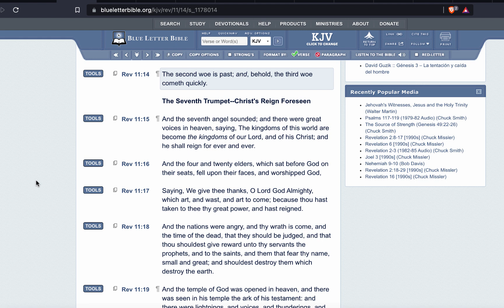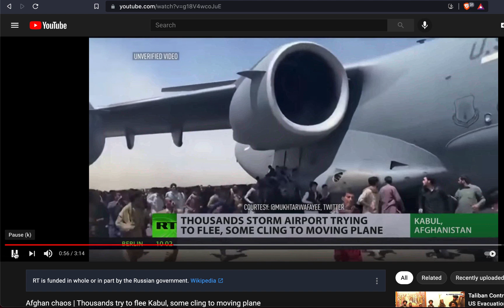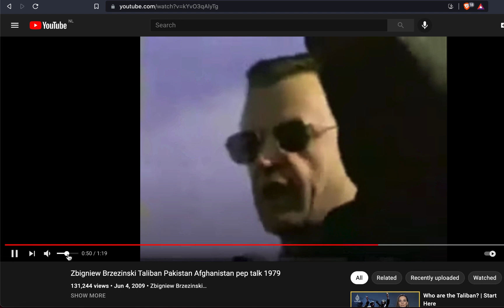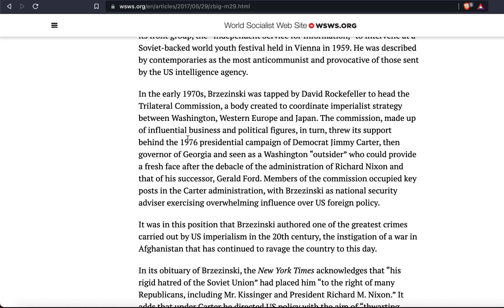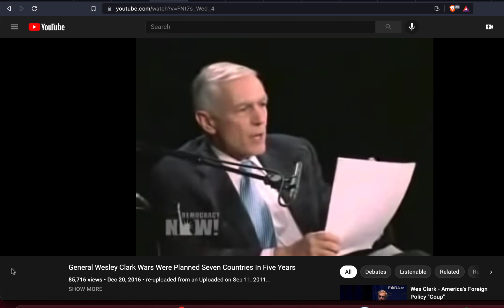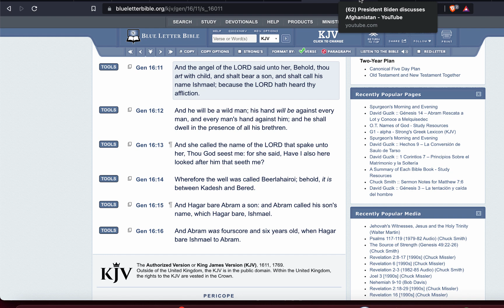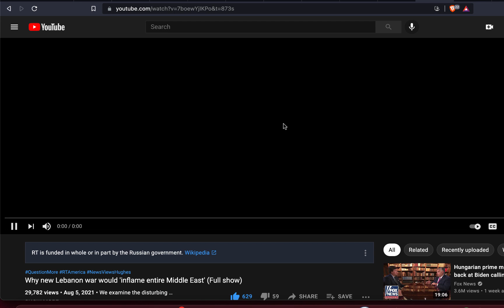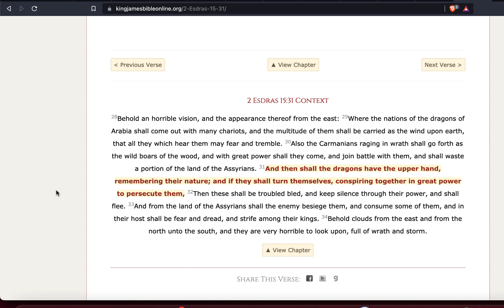WW3 ALGO UPDATE: AFGHANISTAN IN CHAOS